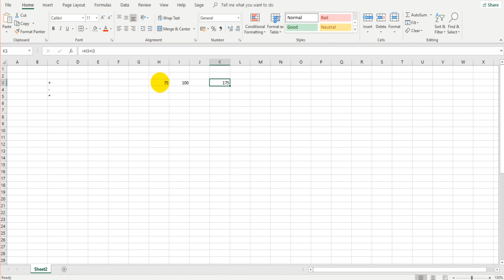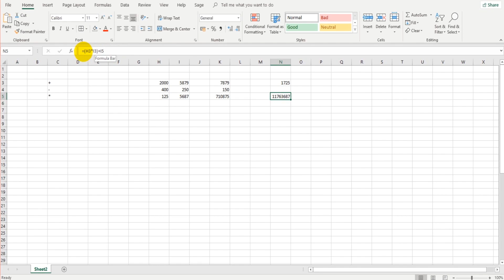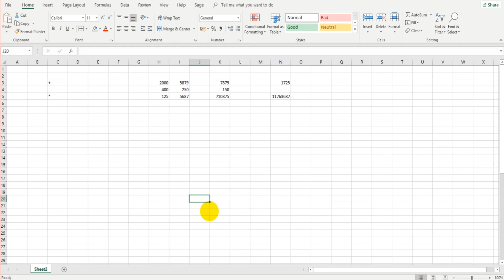Excel Basics - FREE Tutorial - Part 3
Welcome to my Excel basics tutorial. This part 3 of a 3 part series that will cover the very basics of Microsoft Excel.

The 3rd video in this series will cover the basics of formulas/formulae.